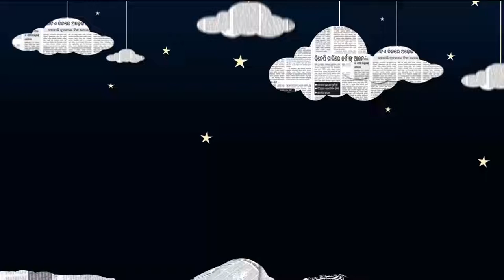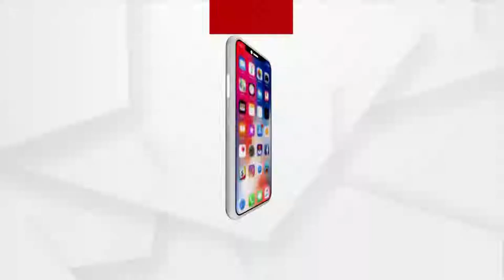SWAPNA SUAI DIENI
"ସ୍ବପ୍ନ ଶୁଆଇ ଦିଏନି"
ପବିତ୍ର କାର୍ତ୍ତିକ ପୂର୍ଣ୍ଣିମା ସପ୍ତାହରେ ଇଣ୍ଡୋନେସିଆ (ବାଲି)ରୁ ଦେବର୍ଷି ମଲ୍ଲିକ
ନୂଆ ଓଡିଶାର ଭବିଷ୍ୟତ ଚିନ୍ତା